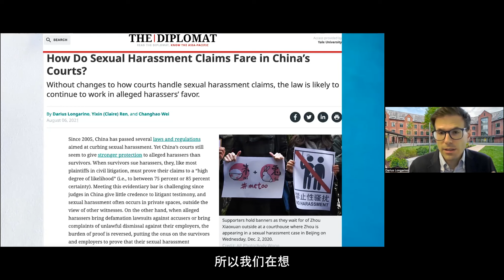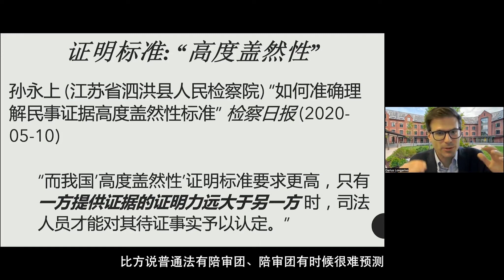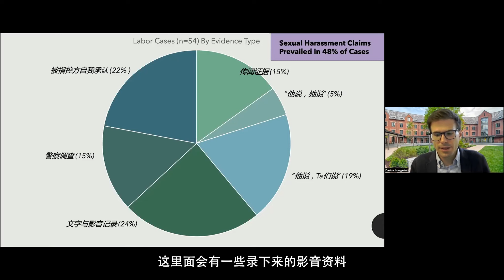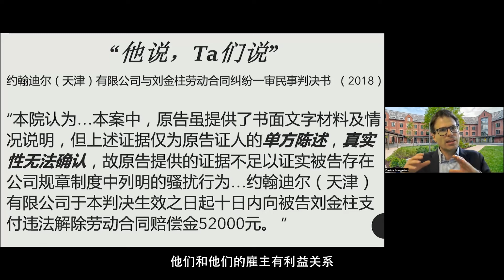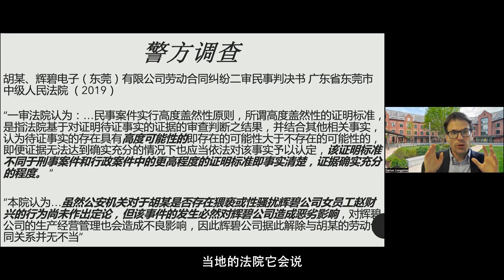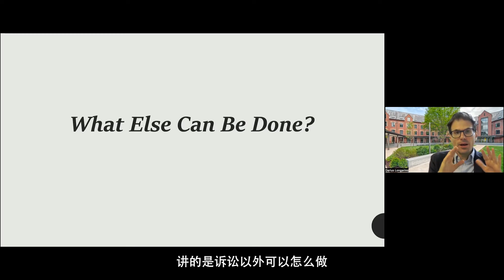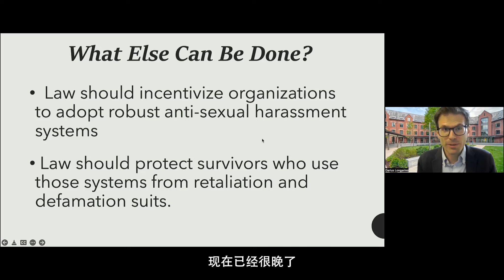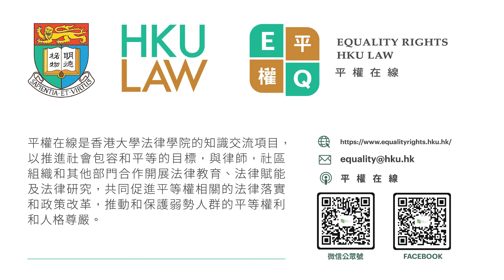法院如何處理性騷擾訴訟 How Do Sexual Harassment Claims Fare in China’s Courts?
自2005年以來，中國內地逐步完善着防治性騷擾的法律制度。2019年，最高人民法院新增「性騷擾損害責任糾紛」為民事案由；2021年，《民法典》進一步細化性騷擾定義和用人單位責任範圍；這些都被視為司法和立法在性騷擾防治領域的明顯進步。當涉及性騷擾的案件被起訴至法院時，法庭如何實踐證據規則？而這會如何影響性騷擾倖存者的權利，又會如何影響用人單位的責任履行？

Since 2005, China has gradually improved the legal system for preventing sexual harassment. In 2019, the Supreme People's Court has listed "sexual harassment damage liability dispute" as a new civil cause of action. In 2021, the Civil Code has further defined sexual harassment and the scope of employers' liability. These are considered significant advances in preventing sexual harassment in China.When a case involving sexual harassment is brought to court, how does the court address evidential issues? How does such practice influence rights of sexual harassment survivors and the employer's obligation to stop sexual harassment?

講者 Speaker: Darius Longarino (龍大瑞)

講座時間：2022年7月14日 (星期四) 晚8:30-10:00

00:00:00 Intro
00:05:47 研究方法：關鍵詞搜索，判決書納入標準，案例分類法
00:12:47 舉證責任屬於何方？
00:16:17 「高度蓋然性」的舉證標準
00:25:02 研究結果：法院傾向於採納何種類型的證據？
00:37:30 法院如何採納當事人陳述？以名譽權和勞動爭議判決書為例
01:00:14 警方的調查和干預如何影響性騷擾相關訴訟的證據認定？
01:09:48 如何令訴訟流程對指控性騷擾一方更公正？
01:16:20 訴訟以外的司法改革建議
01:34:07 民法典第1010條限制了雇主的義務，現在雇主還有沒有義務去防止員工之間的性騷擾？
01:43:29 請問這個研究的取樣範圍是？中國不同發展程度地方的法院舉證標準會不會有所不同？
01:45:26 在司法的實踐中，法律外的因數會多大程度上影響到法院的判斷？比如文化，性別意識等